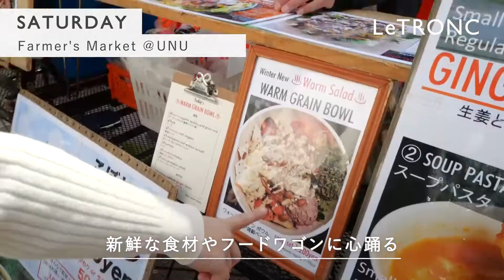この春から始めたい。毎日をちょっぴり煌びやかにする朝活のススメ